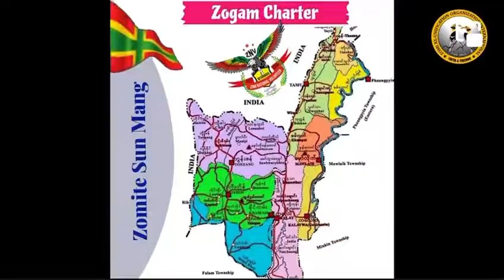Zogam Salpha - Stephen Mang